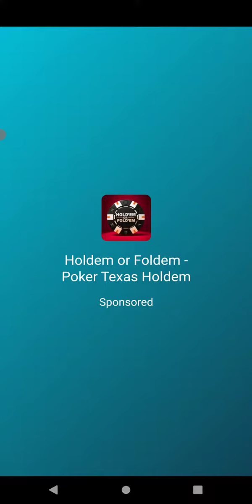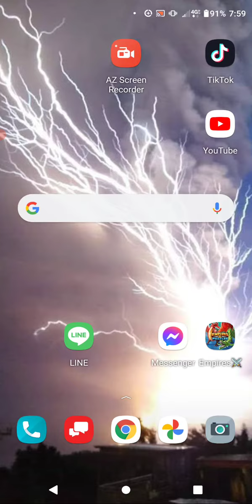Little Demon war loot Vic MV and tc14 pull